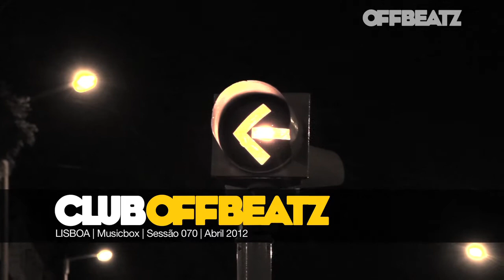Kamões | Club Offbeatz #70 | Lisboa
Entrevista | 4 de Abril de 2012